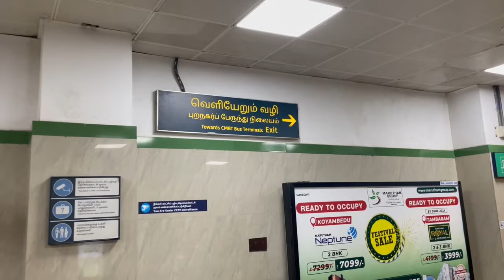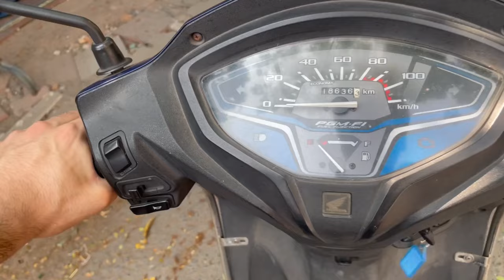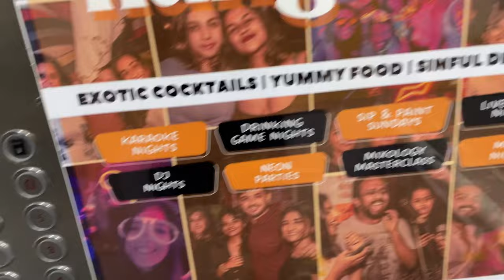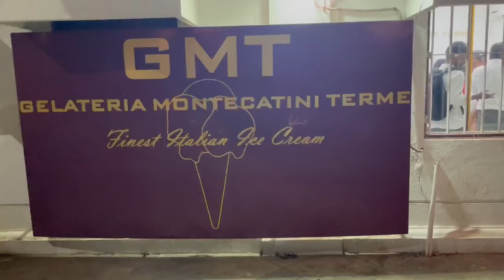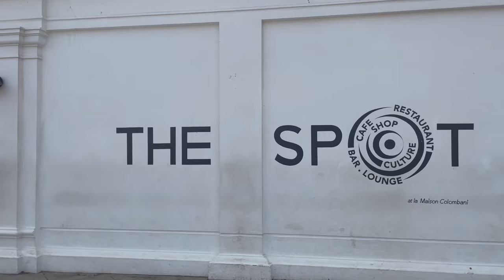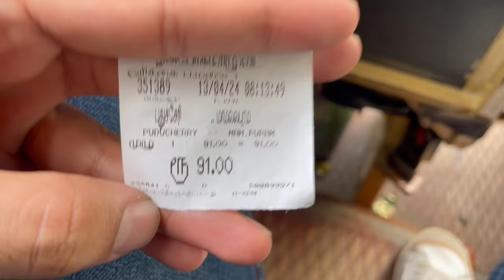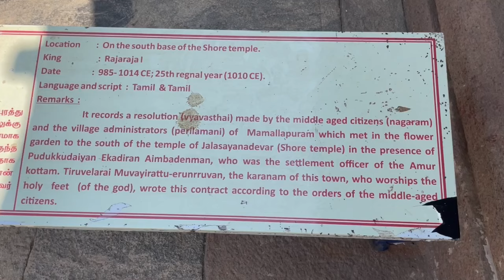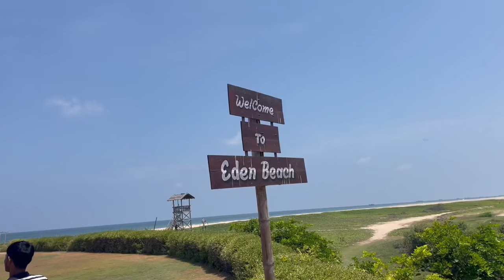PONDICHERRY Tourist Places || EVERYTHING you need to know before visiting || Travel vlog 🏖